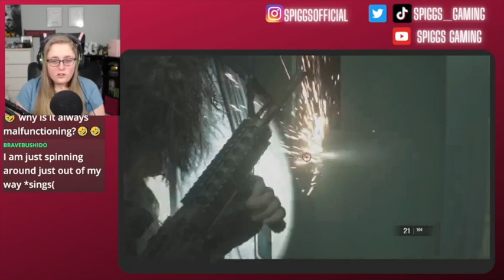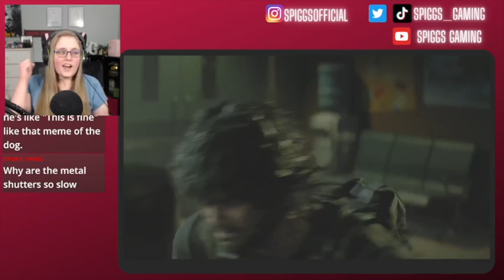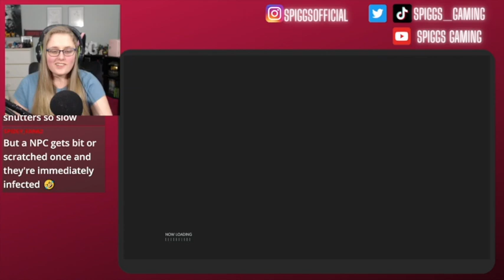You Want Stars Ill Give You Stars... My First Time Playing Resident Evil 3 Remake - Spiggs Gaming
You Want Stars Ill Give You Stars Spiggs plays more of Resident Evil 3, you will want to watch this episode! Give it a shot, you won't be disappointed! And Jill's iconic line, "You Want Stars, Ill Give You Stars!"

"You Want Stars Ill Give You Stars... My First Time Playing Resident Evil 3 Remake - Spiggs Gaming" if you enjoyed this, then be sure to hit the bell so you don't miss anything else here at Spiggs Gaming!